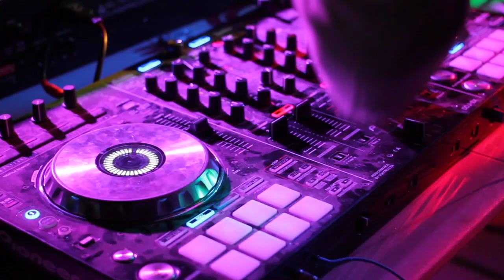Cav Rd | Semi Post.